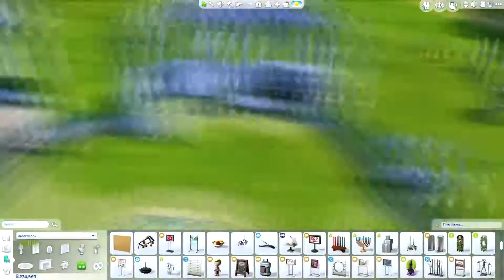Dark Fairy's Glen Speed Build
Open me up for details! (*ﾟ◯ﾟ*)

You can find this build and many others on the Sims 4 Gallery,
My origin ID is penappleYT

Other speed builds!

I hope you enjoyed this video! ヾ(＾。^*)♪～

Blue Skies- Youtube Silent Partner